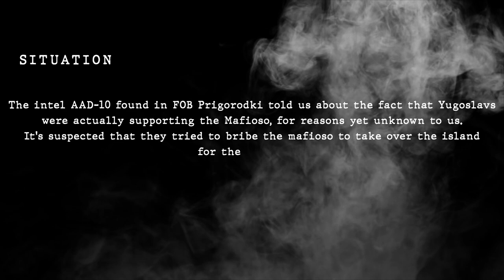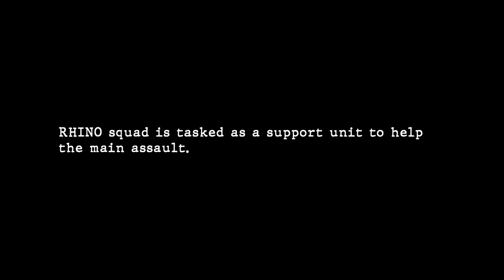OPERATION: KINSLAYER-07 Kommando Spezialkräfte Schweiz ARMA 3 Milsim Unit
Operation KinSlayer part 07 by Kommando Spezialkräfte Schweiz ARMA 3 Milsim Unit

Against all odds, we fight and try to regain back control of the island
Enlist in our ARMA3 MILSIM Unit today!